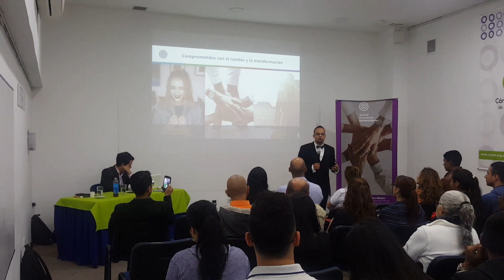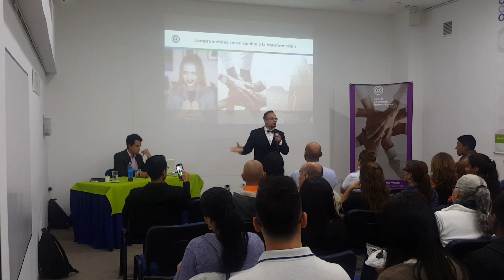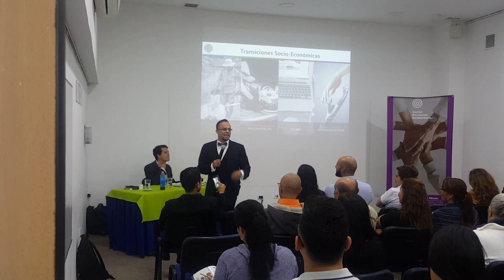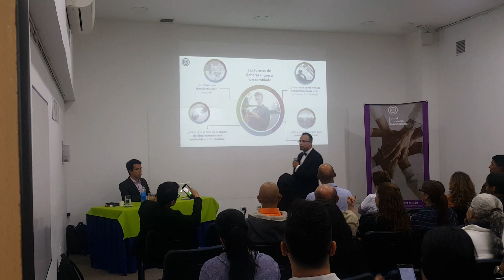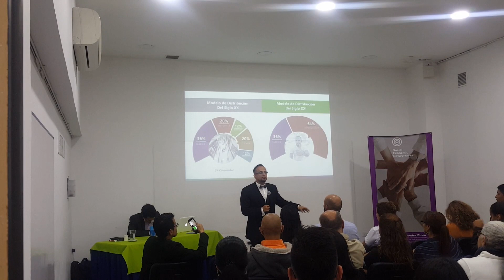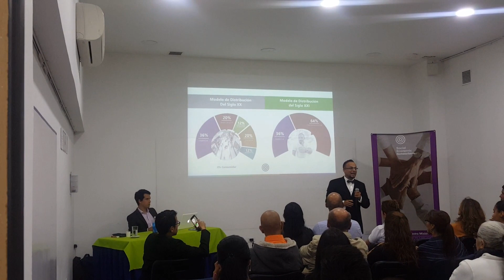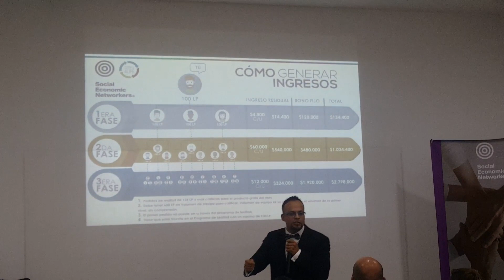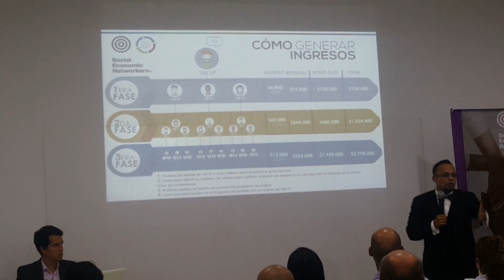🔥 DE MÉDICO A NETWORKER - DR. GONZALO TRUJILLO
Un medico que decidió ser empresario del siglo xxi y poder aplicar su carrera con mayor libertad.